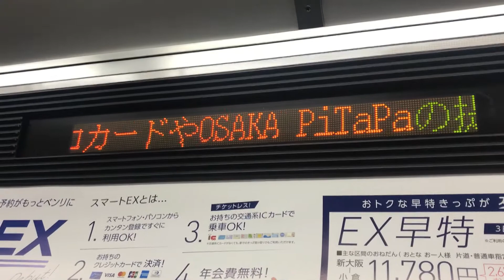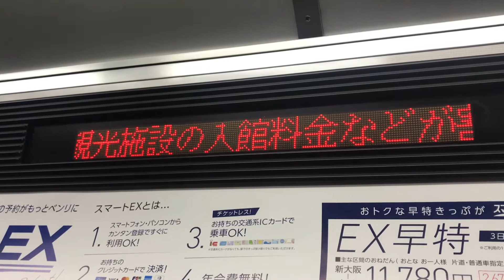大阪市営地下鉄 中央線 阿波座 → 本町